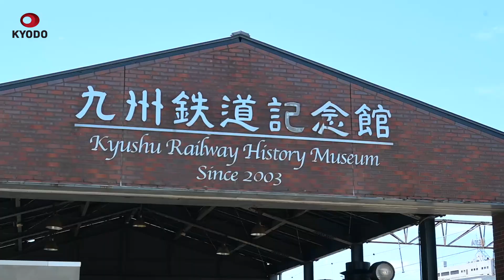九州鉄道記念館が開館20年 式典、臨時列車も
九州鉄道記念館(北九州市門司区)は30日、8月8日に開館20周年となるのを前に記念式典を開いた。記念館横の線路に博多駅からの団体臨時列車が到着すると、JR九州の古宮洋二社長や同市の武内和久市長らが吹奏楽の音色とともにツアー客を出迎えた。門司は、1888年に設立された私設鉄道「九州鉄道会社」の本社が置かれた地で、本州との交通の結節点を担った。記念館は2003年に開館し、常時約3千点を展示。レンガ造りの本館は国の有形文化財で、昨年3月には展示車両「キハ0741」が気動車として初めて国の重要文化財に指定された。